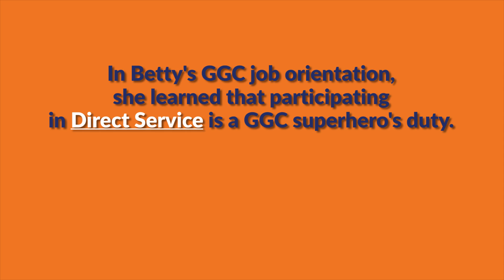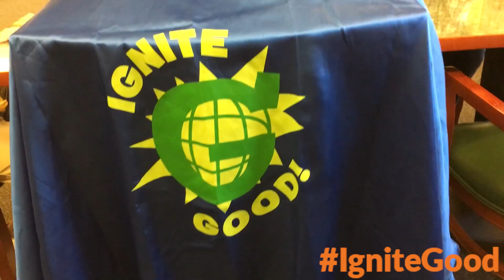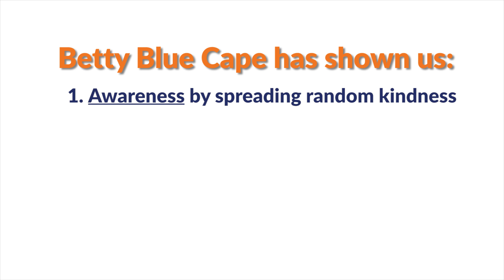Betty Blue Cape's Season of Kindness: Episode 6, Direct Service.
Join Betty Blue Cape in discovering her superpower to help others and change the world! Throughout the season, she will learn what it means to be a Global Game Changer Superhero and start her own revolution of kindness, in her hapless and enthusiastic way. There might be some mistakes along the way, but kindness ultimately wins out!

In Episode 6: Betty is completing her mission from Mrs. Boss man and the GGC Alliance, participate in Direct Service!